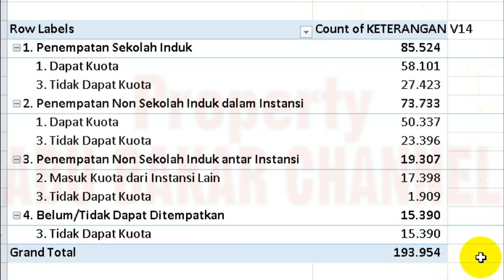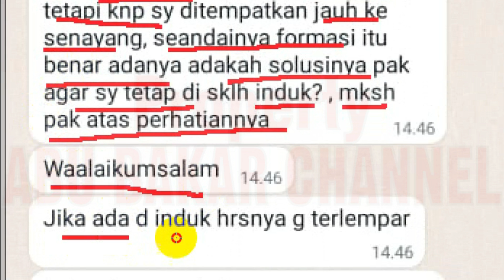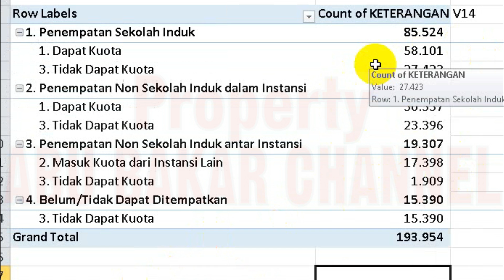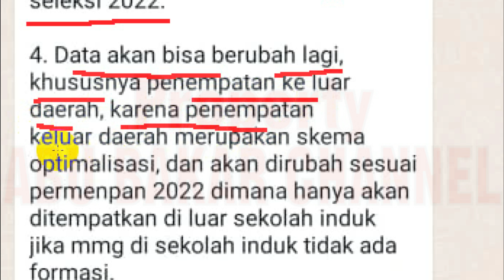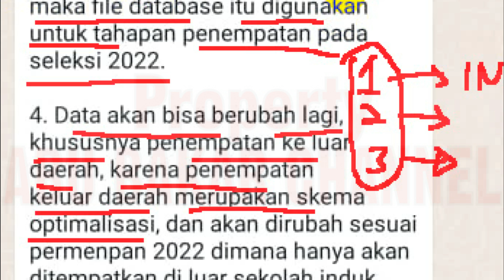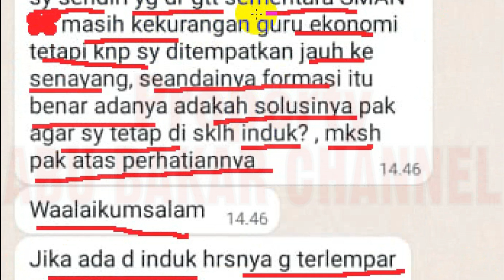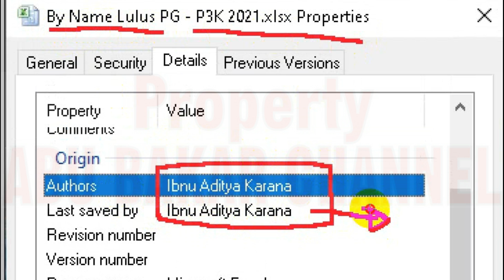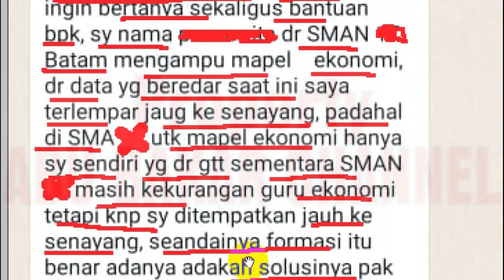🔴 FAKTA BARU DARI DISDIK, SUMBER FILE EXCEL, TERJAWAB TAPI BISA BIKIN KABAR BAIK & BURUK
pppk 2021
guru pppk
PPPk guru